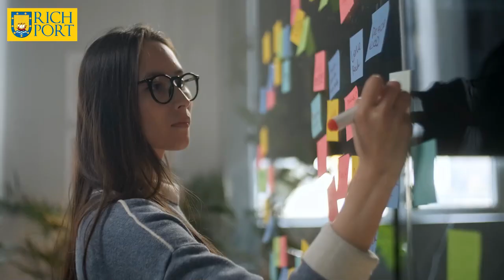Channel Trailer Video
Welcome to Rich Port, the ultimate destination for aspiring entrepreneurs! Our YouTube channel empowers you with knowledge and insights into Making Money Wealth, Passive Income, Making Money Online, Personal Finance, Digital Currencies such as Cryptocurrencies, and Investment to thrive in the business world.

Our Channel Trailer Video is titled "The Rise of the Entrepreneur". Together, we shall rise to explore different types of businesses and learn from seasoned entrepreneurs who have achieved remarkable success. We equip you with the tools necessary to navigate this competitive arena. Join our thriving community, connect with industry experts, and ignite your entrepreneurial fire.